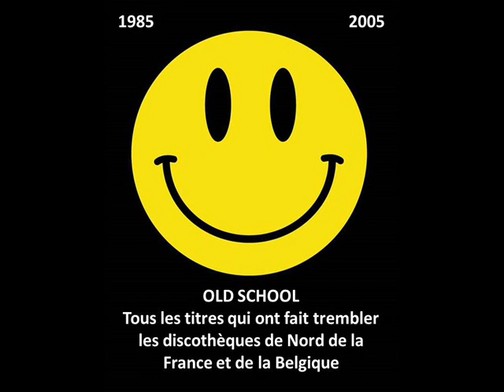Spectrum - Keep on singing